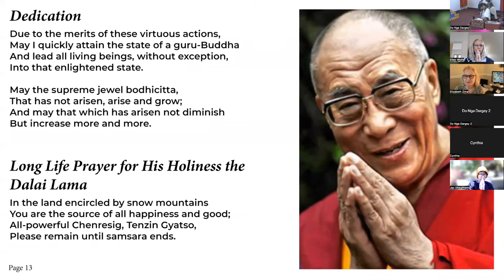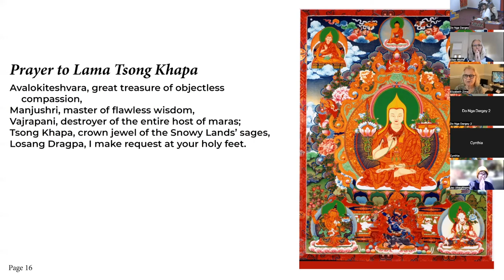Do I have to do it? A teaching on tradition. Shambala Journey - 10/16/22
On Sunday October 16, 2022, Lama Yeshe Jinpa taught about why our tradition looks the way it does. Marked by lights, incense, perfume, parasols, prostrations and more, the tradition can feel grand, almost operatic.

The lineage of Vajrayana and the tantras are powerful and passionate. Lama Jinpa calls this a “hot tradition,” one that’s expressive, expansive and magical. And it’s all for a reason—training for real life!